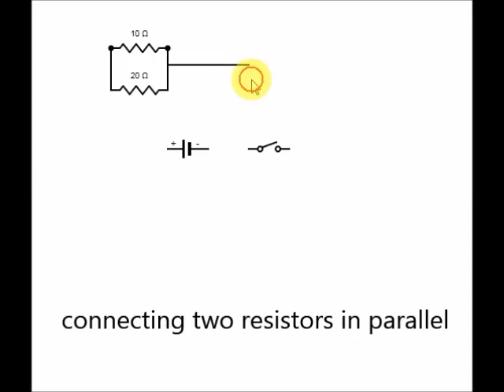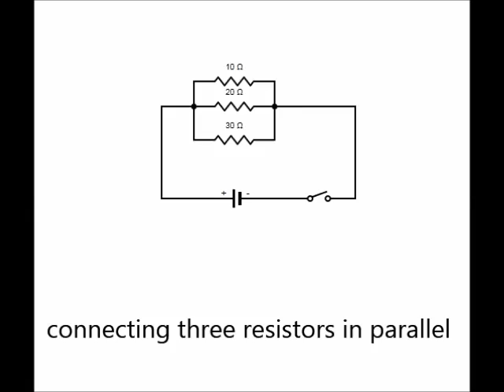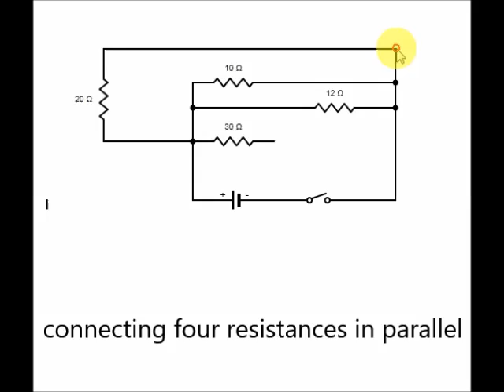How to connect resistors in parallel with a cell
This is a video which demonstrates how to connect resistors in parallel with an electric cell. This may be used by learners to learn about how to connect resistors in parallel with an electric cell. This may also be used by teacher as a pedagogical resource by incorporating it in the lesson to help the learners understand the topic.